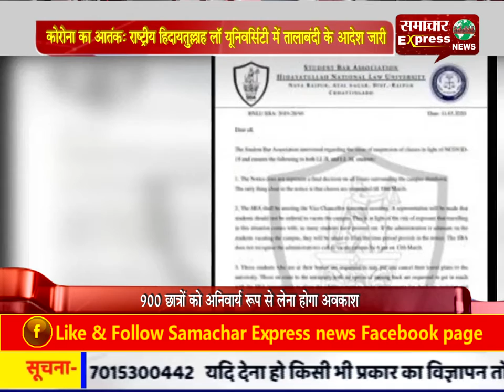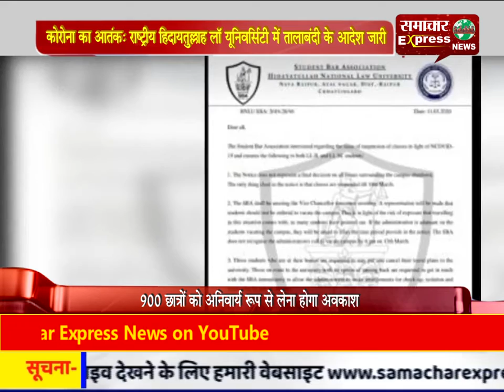कोरोना का आतंक- राष्ट्रीय हिदायतुल्लाह लॉ यूनिवर्सिटी में तालाबंदी के आदेश जारी